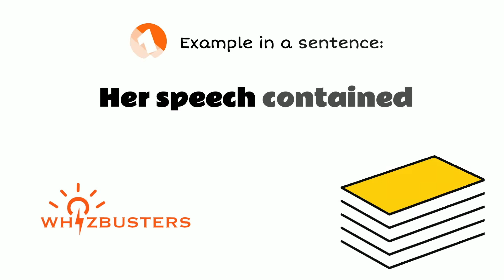FLORID (adjective) Meaning with Examples in Sentences | GRE GMAT LSAT SAT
Florid Meaning - Florid Definition - Florid Defined
Florid Examples - Florid examples in sentences - Formal English
What does florid mean?
What is florid?
What is the meaning of florid?
A definition of florid.
The video gives florid example sentences of florid in context for you to be able to use florid correctly when speaking and writing.